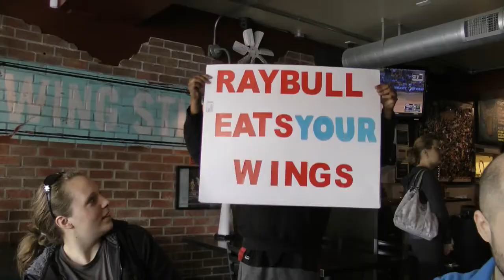Wingdome Challenge for HopeLink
Famed video game luchador, Hip Hop Hype Man, and member of Dropforge Games (2 out of the 3 of those maybe true), Ray Estrada raised $800 for Hopelink.org.  This is his punishment.

Why would people be willing to give this man any money?  Hopelink is a local charity (Greater Seattle Area) that is focused on helping low income families and homeless that are on their way to self-sustainability an extra hand.  They have a number of offices that act as food banks, that offer adult education, heating assistance, etc.

So it was a worth while cause and I'd like to think that most people supported for the kids.  However, for the rest of you, I promised you that I would order the WingDome Deadly Wing Challenge, order no other food, no milk and no drinks.  We didn't hit the incentive where I would be restricted to the 7 minute time limit, but it didn't matter... I lost.  It was brutal.

I completed and won the challenge in 2012, but this recipe is a whole new beast of a challenge that I fear no man or woman can actually beat.  I hope you enjoy my pain.